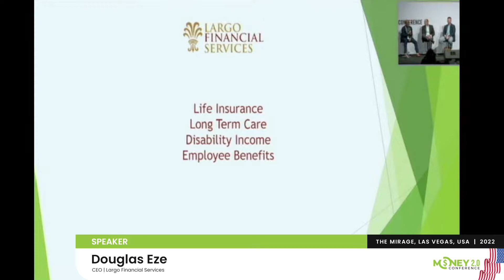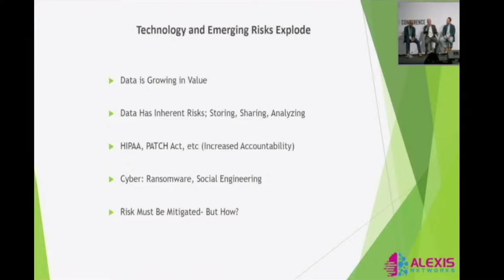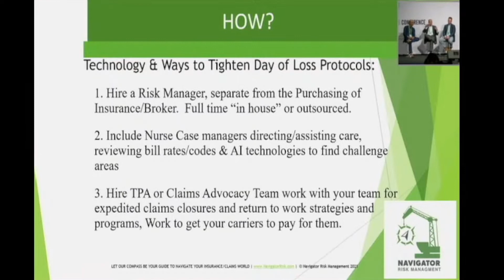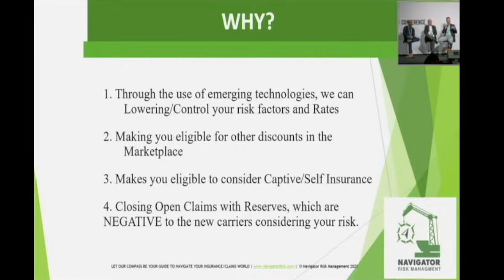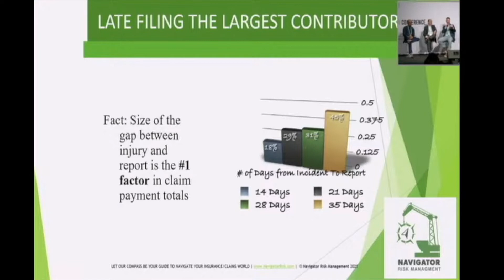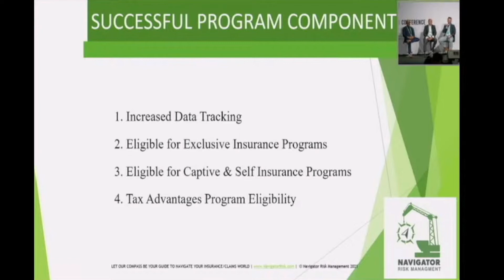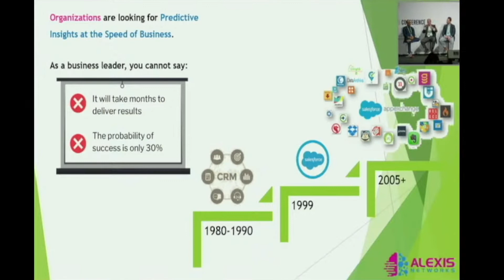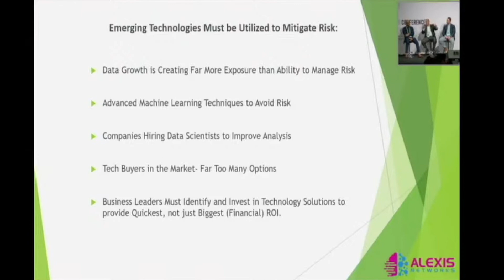Panel Discussion | Money 2.0 Conference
In this panel, prominent speakers share their invaluable insights on the subject, “Managing Insurance Risk With New Technologies” at the Money 2.0 Conference, held at The Mirage, Las Vegas, USA on 11th-13th April 2022.